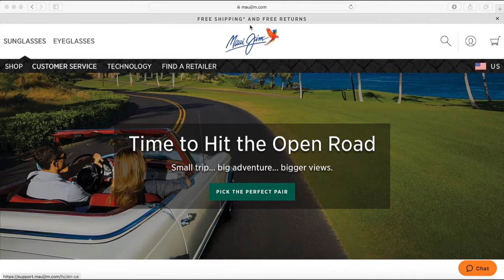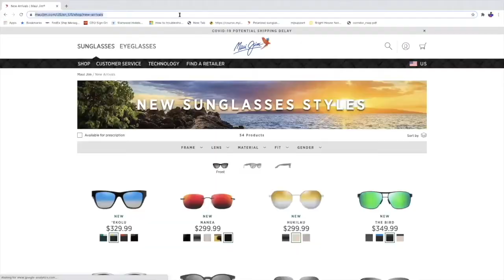Aloha Live Ep 7: Digital and Virtual Options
Have you heard about Maui Jim Corporate Gifts new digital/virtual platforms? They are blowing our clients away and only getting better! Check out Inge, Lindsey and Kelly as they guide you through some fun FREE features you can include in their 7th installment of “Aloha Live”. Virtual doesn’t need to be boring :-)!